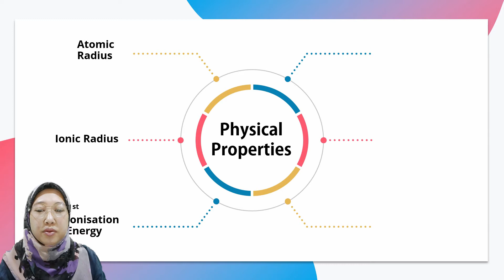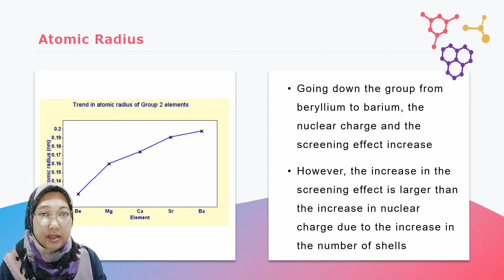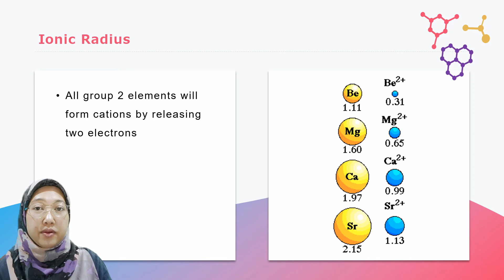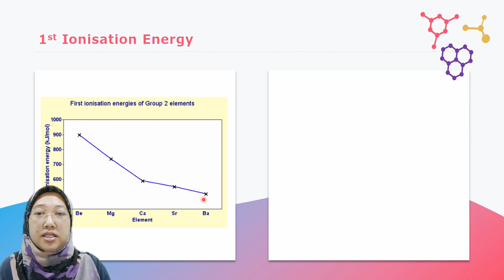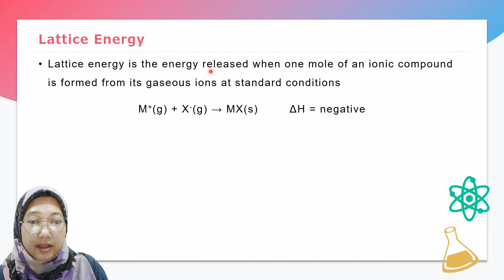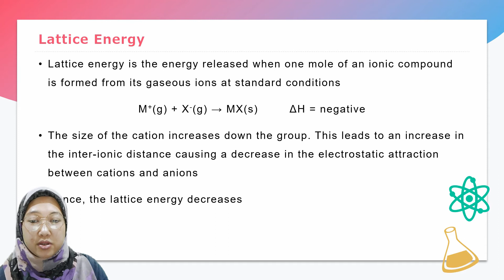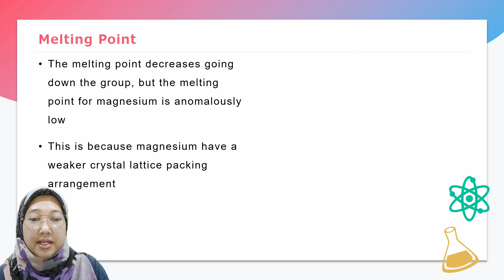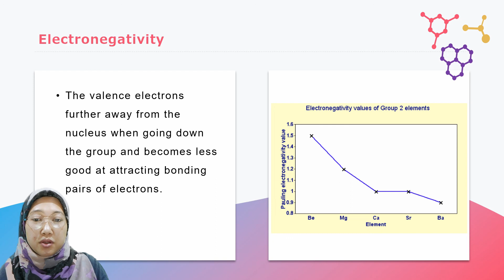GROUP 2 ELEMENTS. PART 1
STPM Chemistry Syllabus Semester 2
Topic 11 - Group 2 Elements

Physical Properties of Group 2 Elements